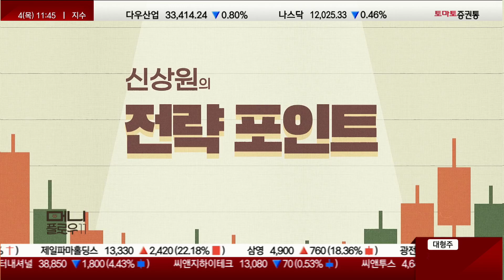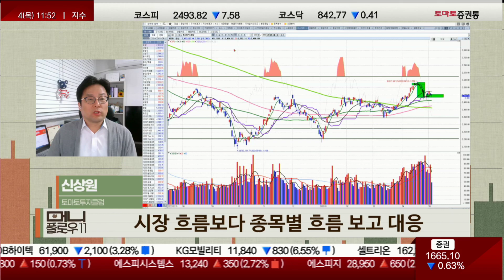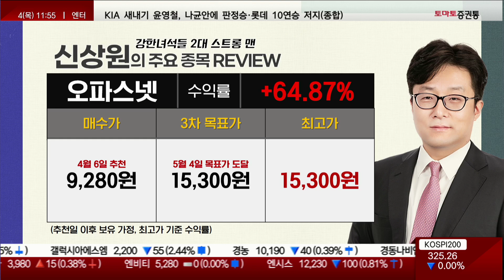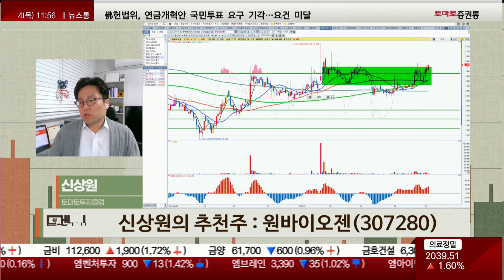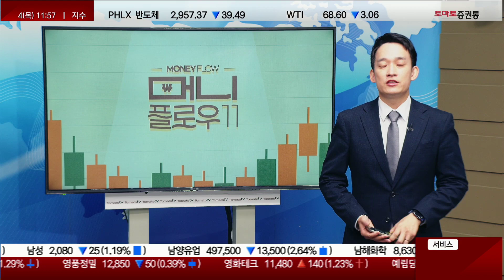FOMC 결과 소화 과정 오후장전략 신상원전문가 원바이오젠 [전략포인트_머니플로우11]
▶신상원의 전략 포인트
▶진행: 이건
▶신상원(토마토투자클럽)
FOMC 결과 소화 과정

▶오전 장 시장 포인트
美 증시, 이변 없는 예상대로의 흐름
국내 증시, 약세 출발 후 제한된 변동성
치매 섹터 강세 출발...바이오주 반등 동조
원전주 반등 시도
2차전지·조선주 견조·정치 테마주 재반등 유의

▶오후 장 전략 포인트
FOMC 결과 소화 과정, 지지라인 체크하며 대응
시장 흐름보다 종목별 흐름 보고 대응
한-미 기술 동맹, 반도체·배터리 그리고 수소
전기차 소재/장비, 자동차 외 타이어도 관심
일상으로, 본업으로...여행/항공주 본격 흑자 전환 시작
넥센타이어 한국타이어 등/이오테크닉스

4/6 추천주 '오파스넷' 3차 목표가 도달 / 수익률 : +64.87%

▶오후 장 추천주 : 원바이오젠(307280)

- 상처 보호·출혈·체액 손실 방지용 창상피복재 소재 사업
텍솝하이드로힐넷 개발 및 허가 기대감
신사옥과 공장 준공, CAPA 확보 및 원가 경쟁력 강화
주력 품목들의 고른 성장 지속
회사 체질 개선과 안정적 재무구조 유지
자체 브랜드 비중 확대 바탕으로 올해부터 추가적 실적 증가 기대